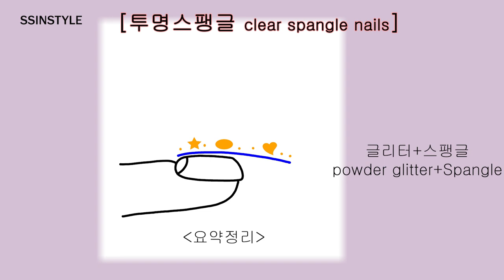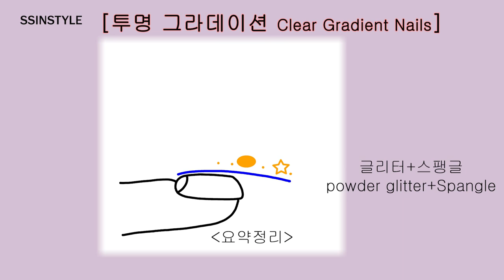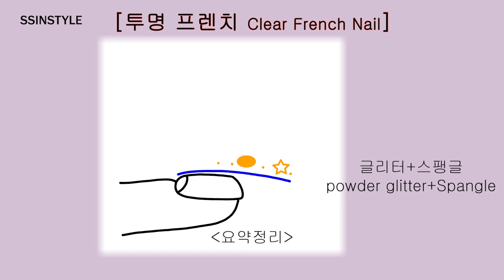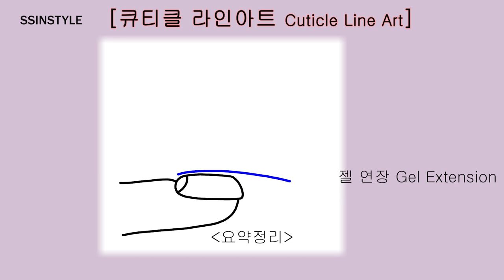Eng sub [셀프네일] 클리어네일아트 하는방법💙clear glitter nails with gel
💙How to set English subtitles💙
Settings button at the bottom right – Subtitles  - English

🤍You have any nail art design you want to see on this channel

💖씬스타일 채널에서 영상으로 찍어줬음 하는
네일아트가 있으시면 댓글로 남겨주세요^^!! 감사합니다😊🙇‍♀️